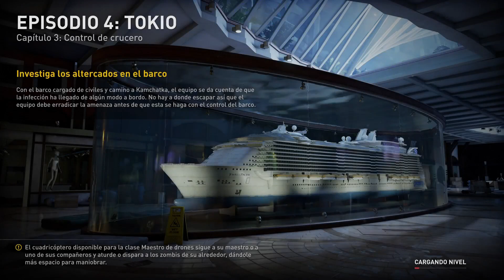WORLD WAR Z Capítulo #6 FINAL | Los Bichions Con THE BEARDMAN